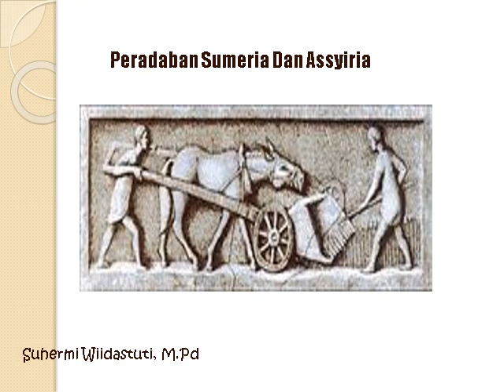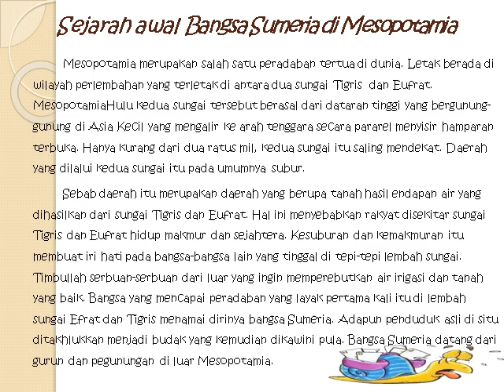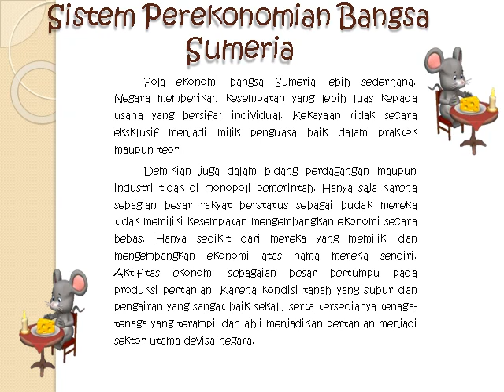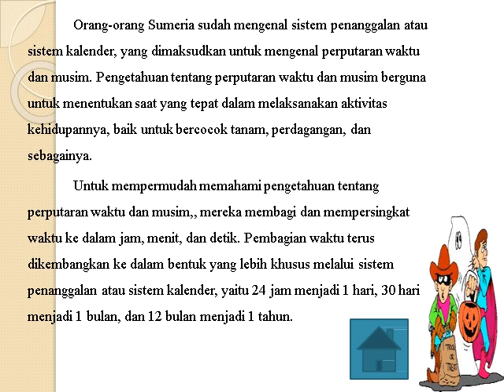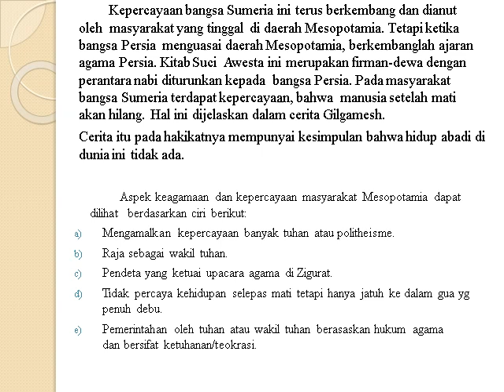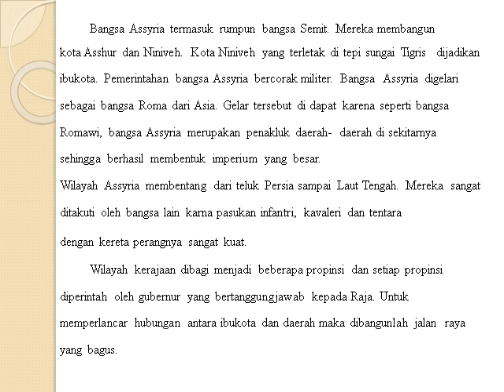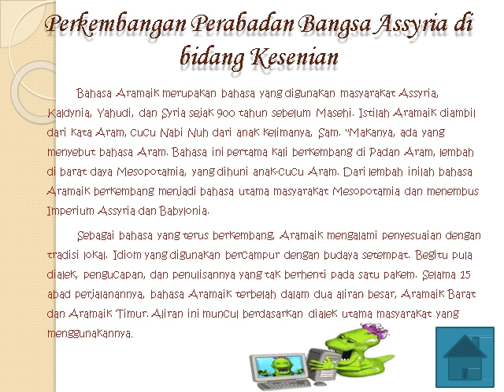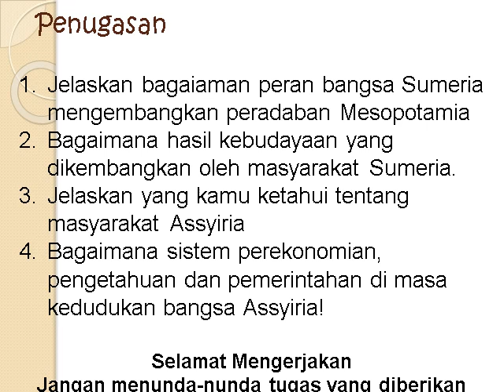Video PPT Peradaban sumeria dan Assyria Materi ke 2 Semester 2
Pada masa peradaban Mesopotamia, ada beberapa bangsa yang mempengaruhi perkembangan yang terjadi di Mesopotamia, diantaranya bangsa Sumeria dan Asyiria